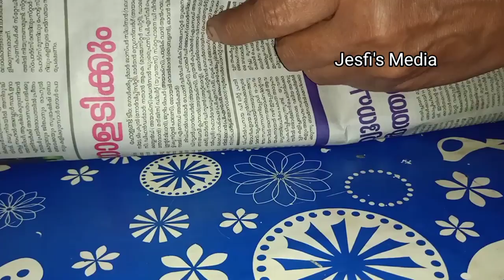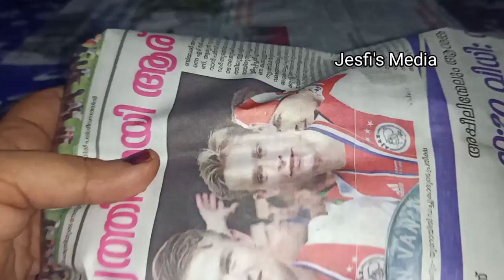കൊതിയൂറും തനി നാടൻ പൊതിച്ചോർ.| kerala style.